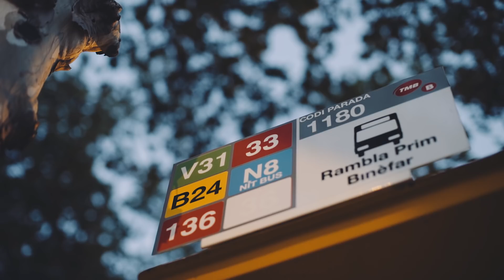Meet Fabien | Conversion Optimisation Manager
Meet Fabien, a Conversion Optimisation Manager at Jellyfish who loves roller derby.
Here at Jellyfish, we know our success is all down to our amazing people and we don’t want to keep them secret, so we’re giving you the opportunity to get to know them too!